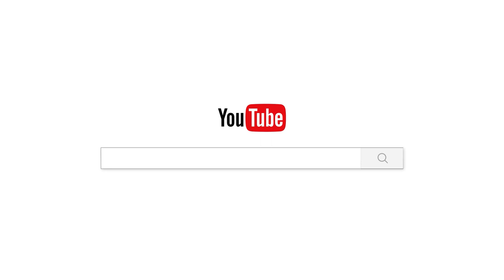ដំណឹងបុណ្យកឋិនទានសាមគ្គី/Chan_sochun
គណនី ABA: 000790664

Chan_Sochun ចាន់_សុជន វត្តប្រាសាទស្រះកណ្តាល_#(ខ្ចាស់)